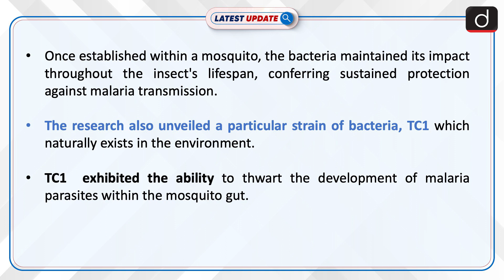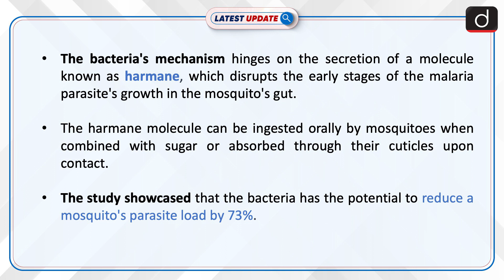Bacteria Halts Malaria Transmission: Latest Update | Drishti IAS English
Scientists discovered a naturally occurring strain of bacteria that will be able to stop the transmission of malaria from mosquitoes to humans. The bacteria was discovered by chance after a colony of mosquitoes failed to develop the malaria parasite in one experiment.
Dear Viewers,